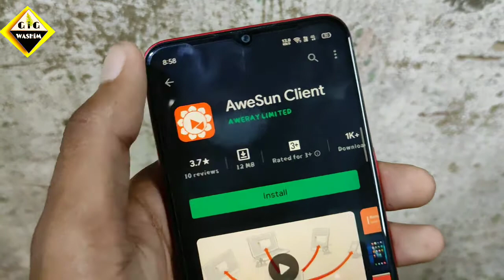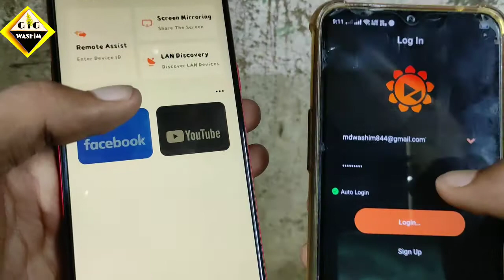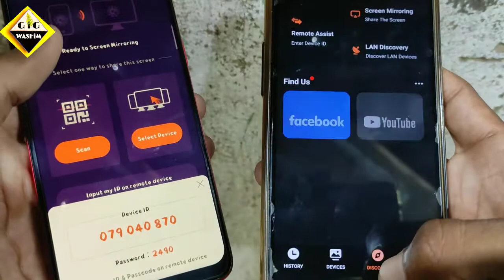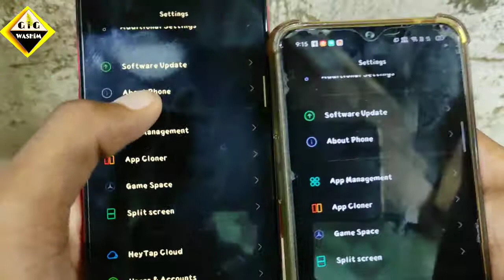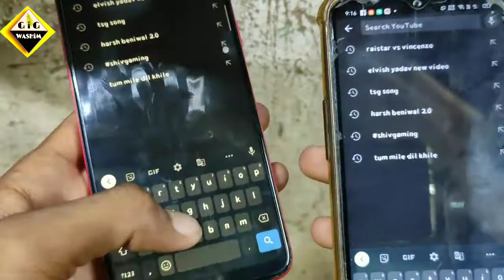(Realme c3)दूसरे के फोन को अपने फोन से कैसे कंट्रोल करें?? How to control other's phone to my phone?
Hello friends aapko is video me ye pata chalega ki apne phone se dusre ka phone kaise control kare.

Btw love u all 😘